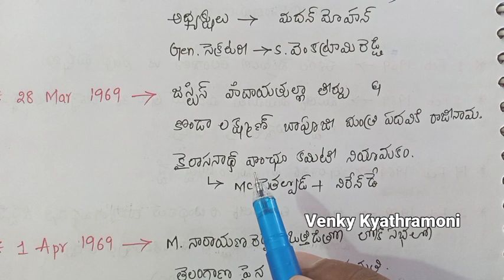Telangana Movement short notes part-7 | తెలంగాణ ఉద్యమ చరిత్ర | Tslprb mains preparation | TSPSC